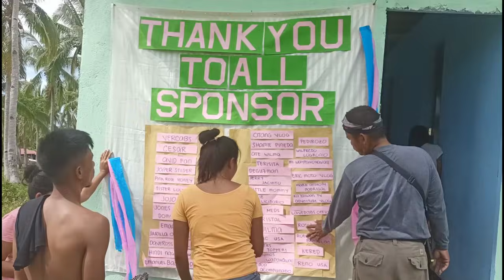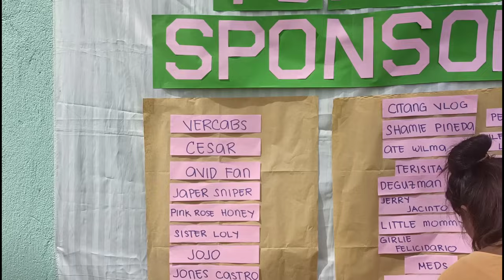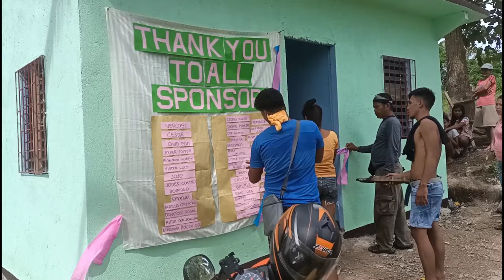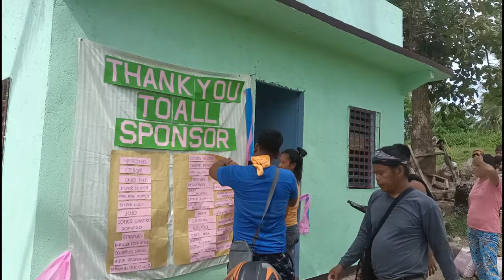September 23, 2021BUREAS VLOGGER SPECIAL DAY AT MGA BATA OLING OLING.